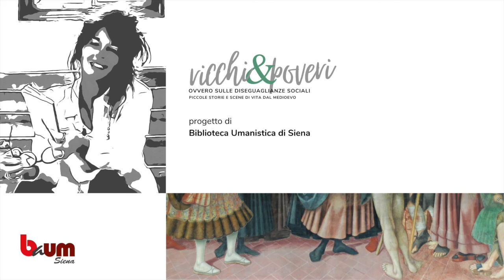RICCHI&POVERI Ovvero sulle diseguaglianze sociali.Piccole storie e scene di vita dal medioevo(4°app)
Quarto appuntamento della rubrica a cura di Roberta Mucciarelli, docente di Storia medievale.

...un piccolo viaggio alla scoperta dei poveri (e per contrapposizione anche dei ricchi) nel medioevo e non solo…
Nel video si parla di confraternite nel Medioevo, in particolare della Compagnia dei Laudesi o di Or San Michele a Firenze.

Puoi trovare in biblioteca il volume "Pietà e carità nella Firenze del basso Medioevo / John Henderson"